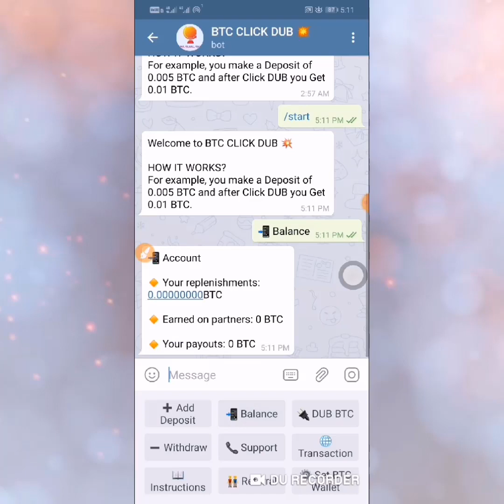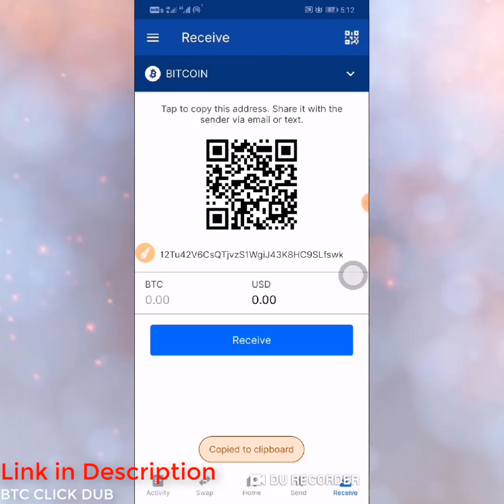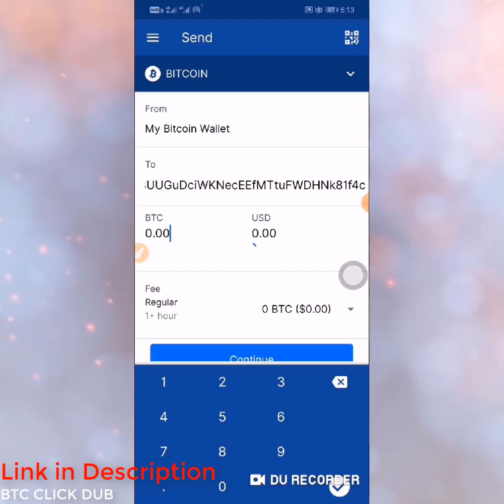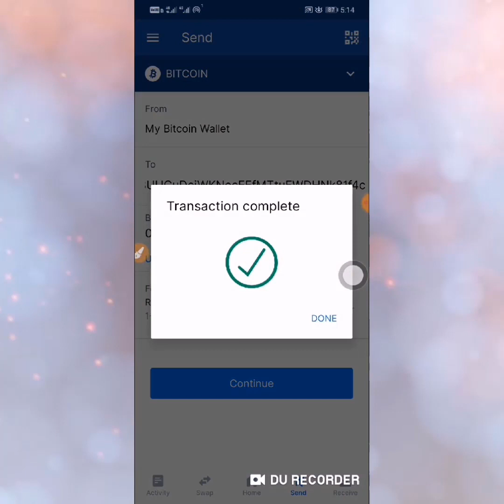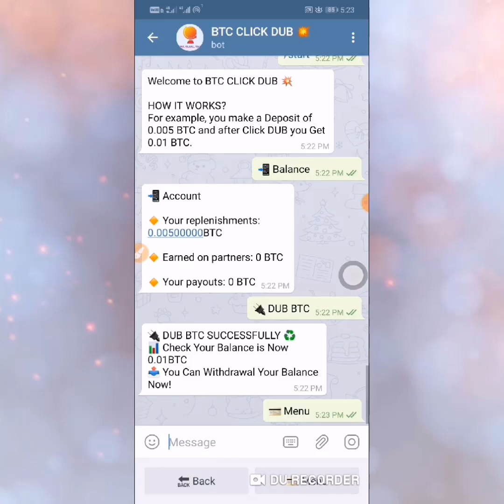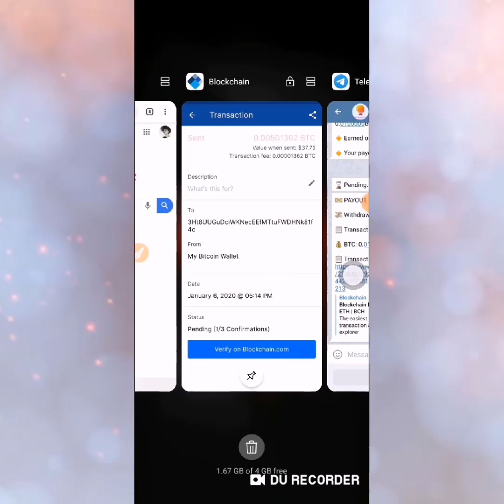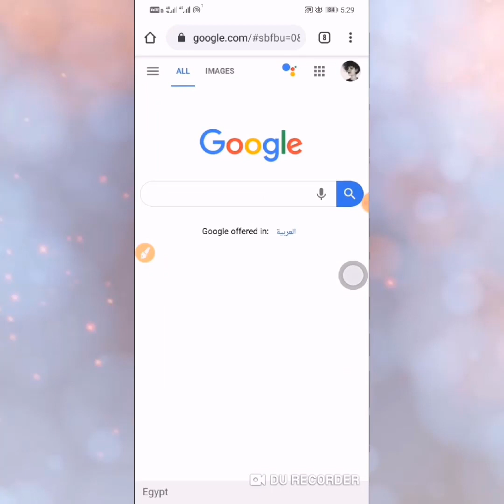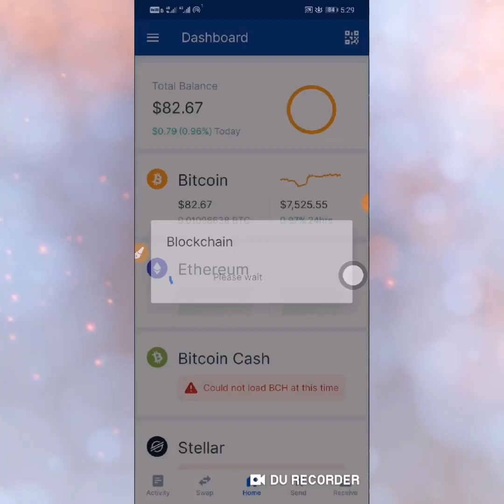Kumita ng 0.01 BTC or 5,500+ sa loob ng isang araw🤑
Link